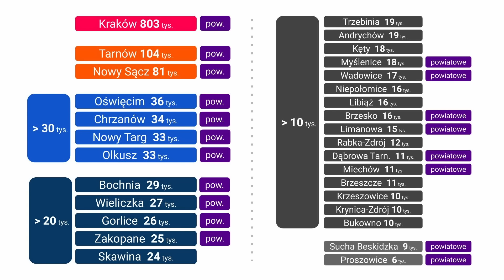MAŁOPOLSKA ◀🌎 Ciekawostki historyczno-geograficzne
Województwo małopolskie to nie to samo co Małopolska.
Gdzie w takim razie jest historyczna Małopolska? I co kryje w sobie województwo małopolskie?

❤️ PATRONITE
Ten kanał istnieje dzięki pasji, tysiącom godzin spędzonym nad tworzeniem odcinków - oraz wsparciu Patronów. Jeśli uważasz ten kanał za wartościowy i masz ochotę go wesprzeć - będę bardzo wdzięczny

albo postawić mi szybką wirtualną kawę w BuyCoffee bez zakładania konta

SPIS TREŚCI:
00:00 Intro
00:58 Małopolskie
05:57 Małopolska
14:45 Ukryte granice
22:47 Spisz i Orawa
26:42 Województwa
31:02 Geografia